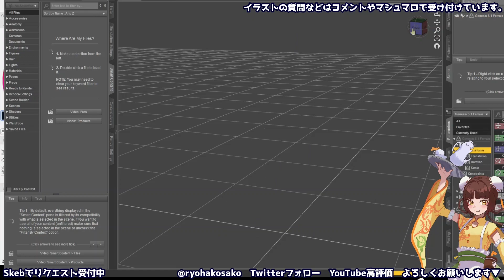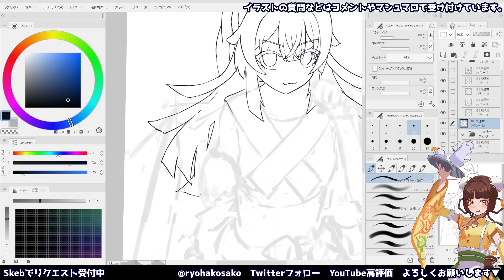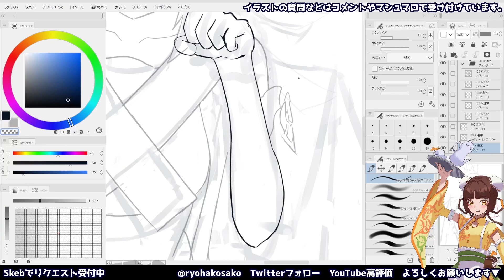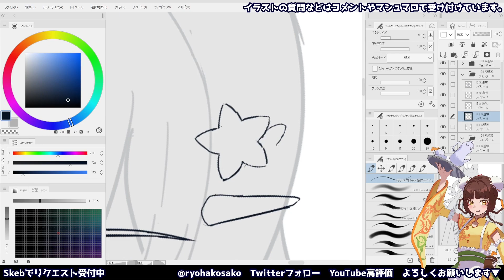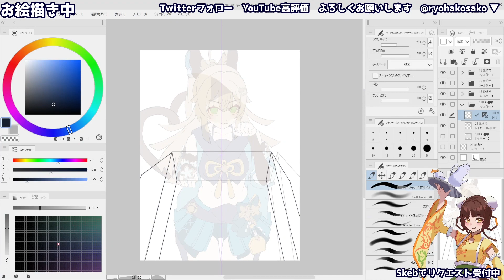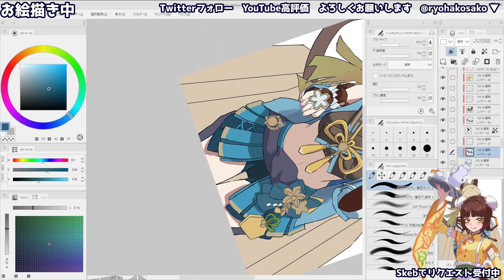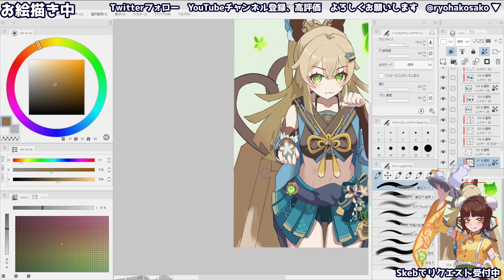イラストメイキング - Illustration making 原神 綺良々